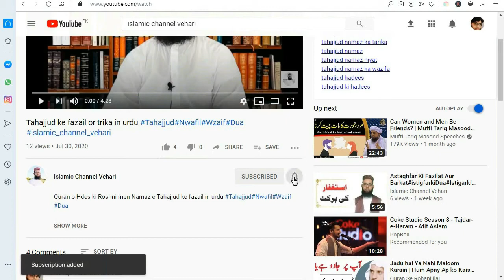Khutba Juma oct 2021 | Khutba Friday Mulana Muhmmad Iqbal Sahib | Islamic Channel Vehari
Wellcome to My Islamic channel Vehari.
Ajj ki video men Khutba Juma oct 2021

islamic_channel_vehari mulana_iqbal_sb
Mulana_Muhammad_iqbal islamic_channel_vehari
By mulanamummadiqbal | islamicchannelvehari